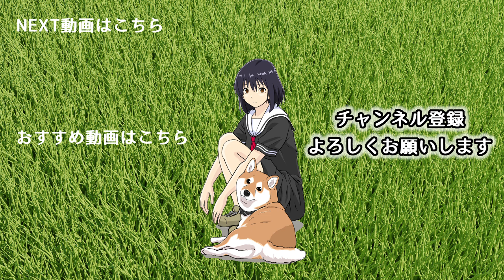世界の終わりに柴犬と 第43話から第48話 まとめていっき見【アニメ / 漫画 / 切り抜き】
シベリアンハスキーを見た女子高生と柴犬のハルさんの反応は...!？
その他第43話から第48話までの、まとめていっき見総集編です。